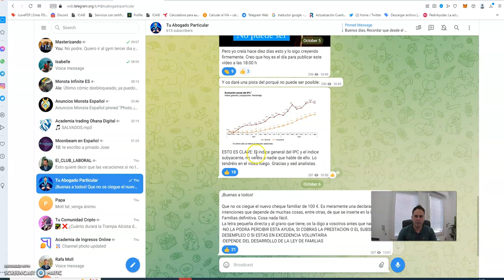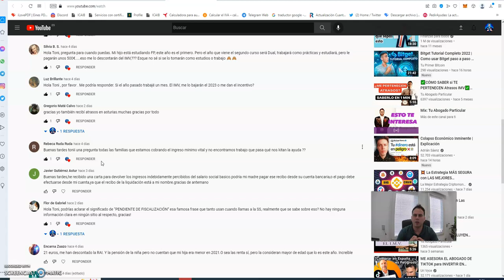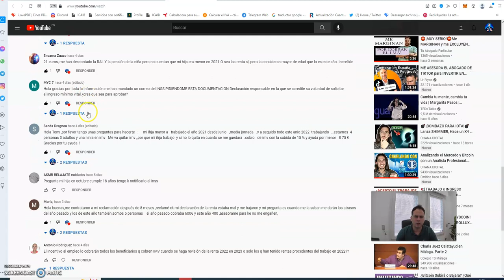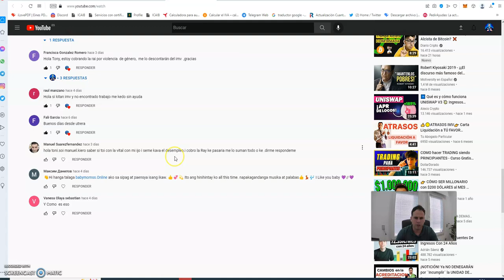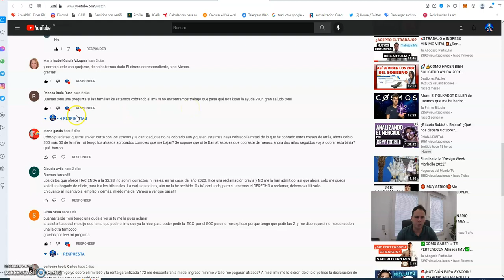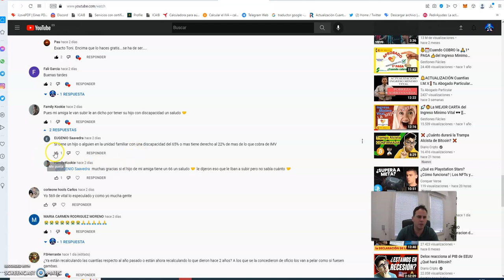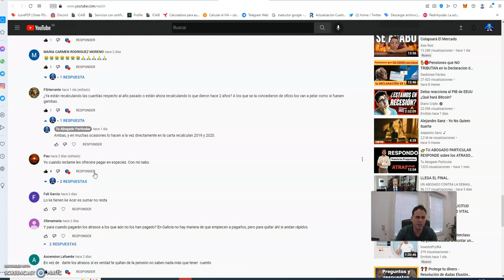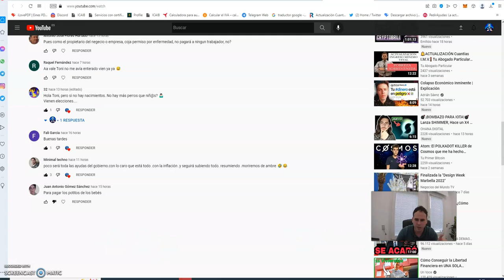💥ALGO HORRIBLE está por VENIR en el I.M.V.📢TAP Responde🔴 Forex mt4 xm holded etoro wix shopify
Una de vuestras secciones favoritas más caliente que nunca: Tu Abogado Particular Responde. Muchas novedades esta semana con los presupuestos de 2023. No os creáis todas las subidas que dicen sobre el ingreso mínimo vital. La situación macroeconómica es pésima y la inflación subyacente inimaginable.